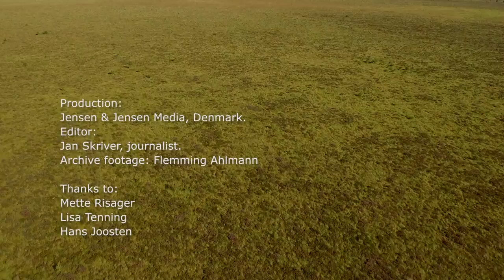Suot - ilmaston säätely ja luonnon monimuotoisuus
Suot ovat elinympäristöjä, joissa on pitkälle erikoistunut kasvi- ja eläinlajisto. Mutta soilla on suuri merkitys myös maailmanlaajuisesti ilmaston säätelijänä. Suot peittävät vain 3 % maa-alasta, mutta niihin on sitoutunut enemmän hiiltä kuin Maailman metsien biomassaan yhteensä.
Kun soita ojitetaan, niissä varastoituneena ollut hiili vapautuu kasvihuonekaasuna ilmakehään. Siksi on tärkeää säilyttää suot luonnon monimuotoisuuden ja ilmaston suojelemiseksi.

Tämä filmi keskittyy soiden säilyttämisen ja ennallistamisen tärkeyteen, ja siinä tutustutaan ennallistamishankkeisiin Pohjoismaissa ja Baltian maissa.

Filmin on tuottanut Jensen & Jensen Media
Leikkaus: Jan Skriver
Arkistoaineisto: Flemming Ahlmann
Ruotsi, videoleike: Bengt Littorin
Ruotsi, valokuvat Jenny Lönnstad ja Susanne Backe
Suomi, valokuvat Metsähallitus, Parks and Wildlife Finland
Viro, valokuvat Herdis Fridolin
Tekstitys: Semantix & Greifswald Mire Centre